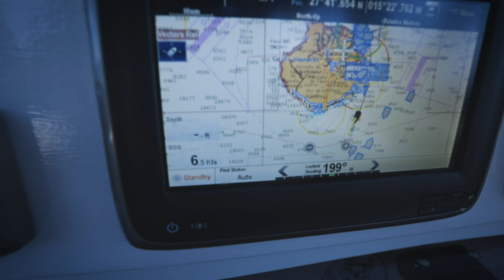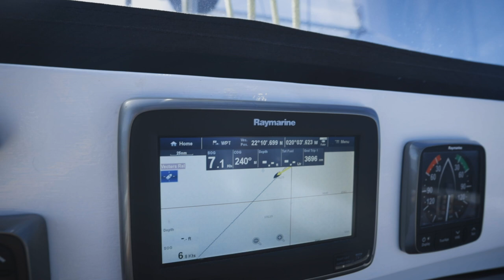ATLANTIC Crossing Part 1 | Downwind rollercoaster to Cape Verde - EP 13 - Sailing Beaver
Follow the Beaver crew on the first leg of our Atlantic crossing to the Caribbean. This leg we blast dead downwind 800NM over 6 days to Mindelo, Cape Verde for a brief stopover before the big crossing. We test out out our twin headsails and twin poles and give the Hydrovane a good workout. Join us as we embark on our biggest crossing yet, the Atlantic Ocean.

A couple from Australia and Norway who set sails from Norway on a Beneteau Oceanis 40 in late 2018 to explore the world by sailboat. (Yup, another sailing couple doing the standard route and documenting it on film.)

Sam & Nicole
X